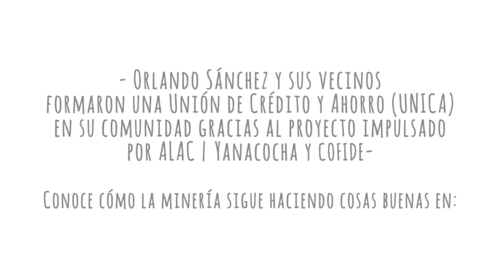ORLANDO SÁNCHEZ VÁSQUEZ - HISTORIA DE CAMBIO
Orlando Sánchez Vásquez se unió con sus vecinos y formaron una Unión de Crédito y Ahorro (UNICA) en su comunidad. Hoy, los fondos de la UNICA “FLORESAM” permiten que sus socios autonancien sus iniciativas emprendedoras como la de la granja de cuyes de Orlando.